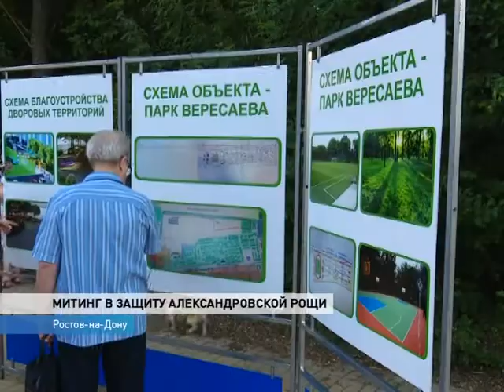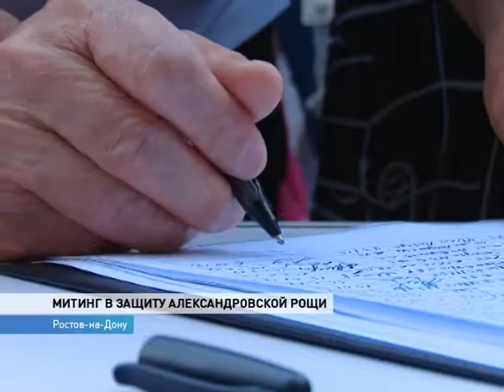Митинг в защиту Александровской рощи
Александровскую рощу местные жители защищают очередным митингом. Люди не дают вырубать деревья и пытаются обратить внимание властей: кроме этого зелёного островка очищать воздух здесь нечему.